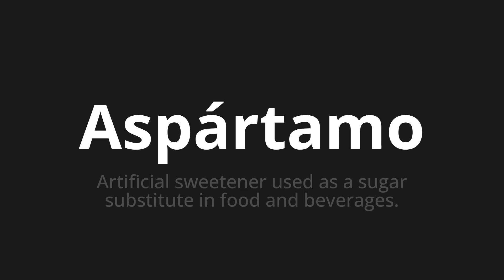How to pronounce Aspártamo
Master the Pronunciation of 'Aspártamo WHICH MEANS ASPARTAMO' - which means : Artificial Sweetener Used as sucking substitute in food and beverages. 📝 with @PortuguesePronunciation 🎓🗣️ - [Your Guide to Portuguese]

Learn to pronounce 'Aspártamo' perfectly in Portuguese with our easy and engaging tutorial by @PortuguesePronunciation! 📖📽️ In this comprehensive video, we provide you with native speaker examples 🗣️👂 and phonetic breakdowns 🎵 to ensure you get the pronunciation just right.

How to say Aspartamo in Portuguese